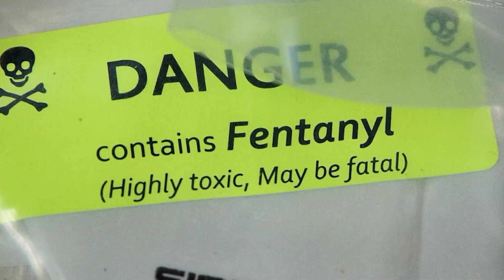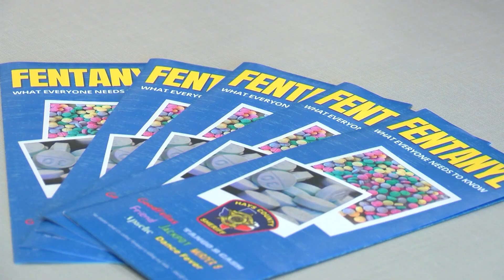Texas county battles rising fentanyl menace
A suspected fentanyl overdose claimed another student's life in Hays County, marking a persisting local crisis; the Hays County Sheriff's Office is investigating the 15-year-old's death while Hays CISD, dealing with 14 fentanyl-linked deaths since January 2022, continues its Fighting Fentanyl campaign, underlined by local parent Janel Rodriguez's advocacy through the Forever 15 Project following her son's fentanyl-induced demise.